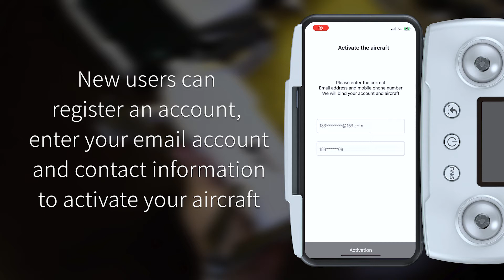Activation steps - HUBSAN ACE Series Tutorials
Brand new unopened and unused aircraft, connected for the first time, the APP will automatically prompt the activation interface,
After activation, select the corresponding model to enter the APP interface.